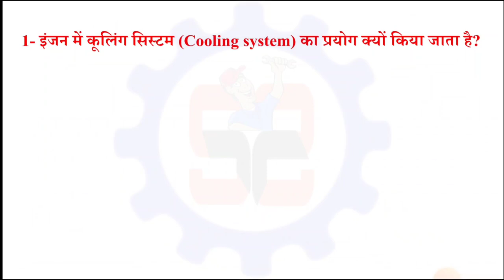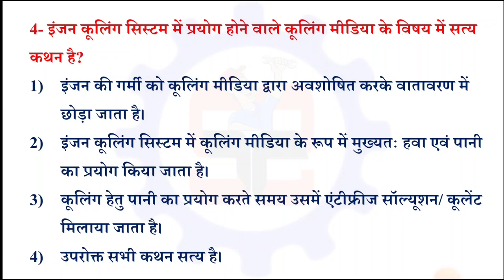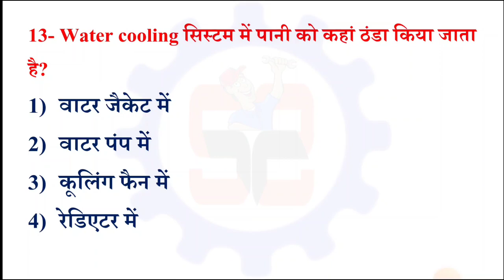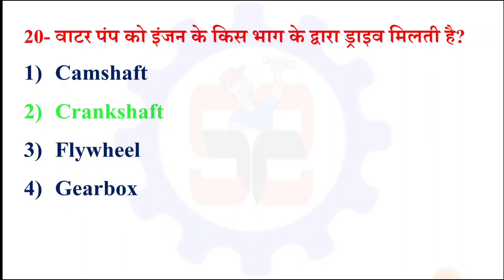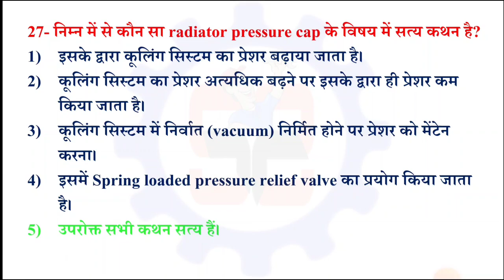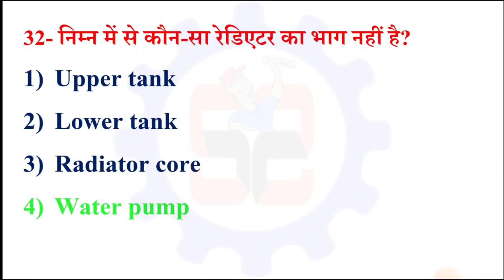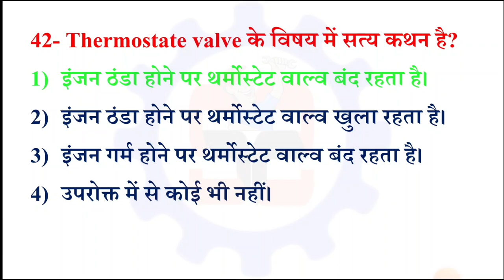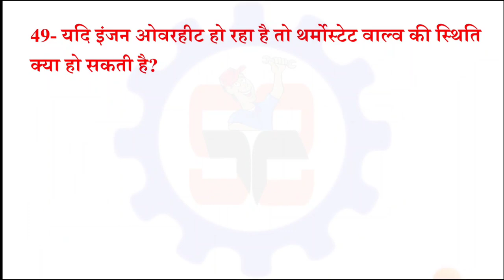ENGINE COOLING SYSTEM | COOLING SYSTEM MCQ | DIESEL MECHANIC MCQ | AUTOMOBILE MCQ | ITI TRADE THEORY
In this video following topics are covered:
Iti diesel mechanic theory questions
Iti Diesel mechanic trade theory questions
ITI diesel mechanic most important questions
ITI diesel mechanic objective questions
ITI diesel mechanic multiple choice questions
Iti Motor mechanic theory questions
Iti Motor mechanic trade theory questions
ITI Motor mechanic most important questions
ITI Motor mechanic objective questions
ITI Motor mechanic multiple choice questions ITI TRACTOR mechanic theory questions
Iti TRACTOR mechanic trade theory questions
ITI TRACTOR mechanic most important questions
ITI TRACTOR mechanic objective questions
ITI TRACTOR mechanic multiple choice questions
objective questions of introduction of engine
objective questions of working of engine
classification of engine
types of engine
working of to a stroke engine
working of four stroke engine
breaking of petrol and diesel engine
spark ignition engine
compression ignition engine
constant pressure cycle
constant volume cycle
self ignition temperature
self ignition engine
auto ignition engine
engine efficiency
engine power
indicated horsepower IHP
BRAKE HORSEPOWER BHP
frictional horsepower FHP
dashboard indicator
ITI exams
ncvt exams
a i t t exam
apprenticeship exam
principal grade 1 exam
principal grade 2 exam
IC engine
automobile engineering